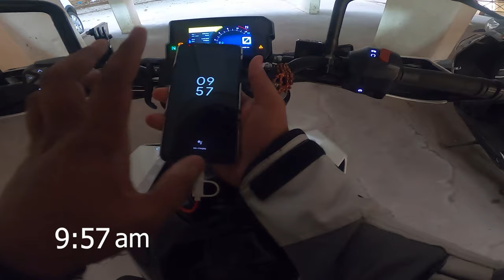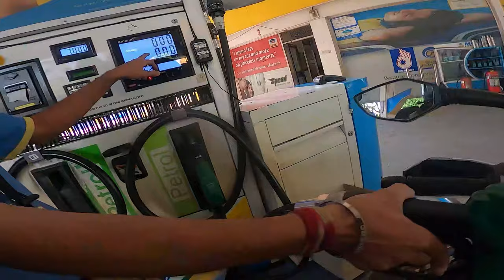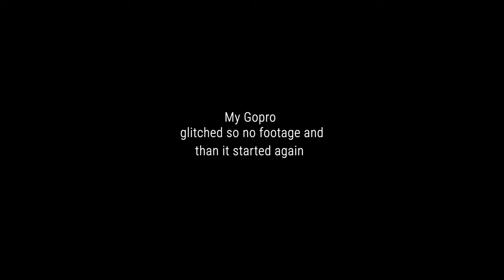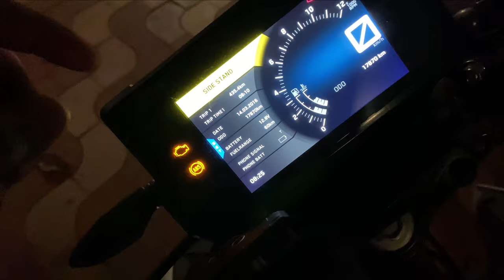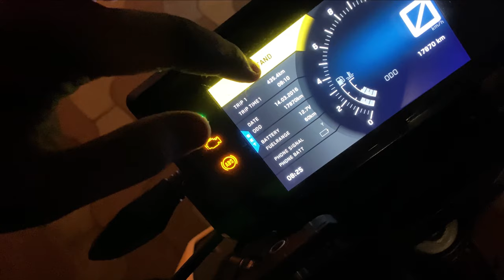Goa here i come ❤️🏍️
This video was shot on April 12 2021.
It will show you my first attempt on completing pune to goa

DREAM BIG AND DO WORK FOR IT.

Copyright: Everything that you see on this channel has been created by me. This channel owner hasn't copied or use any content or photos from other Creators.